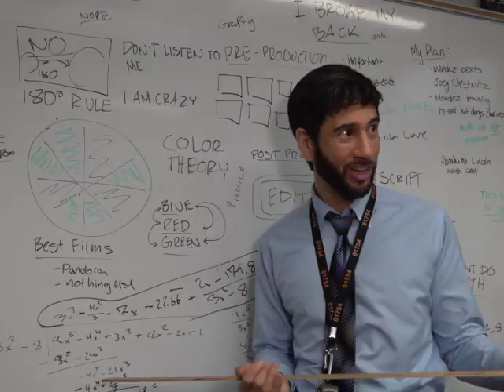90's Sitcom Intro (Grafton, Alex, Sierra)